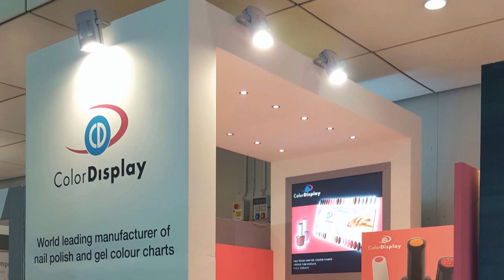ColorDisplay - Nail polish charts palettes and gel color displays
ColorDisplay, S.L. is the international leading manufacturer of nail polish charts and gel color displays since 1972.
Our specialization is supplying a fully-finished displays, painted and printed with the references, logo and corporate image colors, thus simplifying the purchase process for our clients and saving them time and money.
We have a wide range of standard nail polish colour charts & wheels for displaying from 6 to 150 colours.
ColorDisplay is currently the leading manufacturer of nail color displays and operates in over 35 markets. The firm's quality criteria satisfy requirements of the most important cosmetic companies across the world, as attested by our clients.